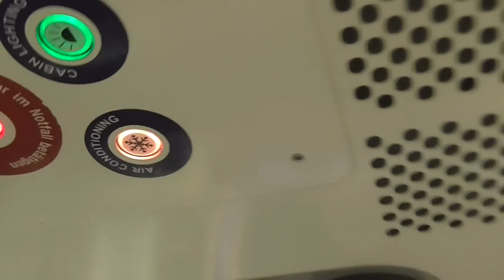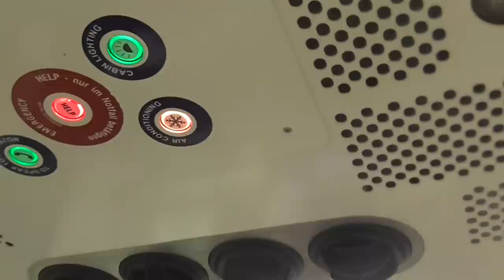Максим Чечнев любуется Манчестером с высоты птичьего полёта